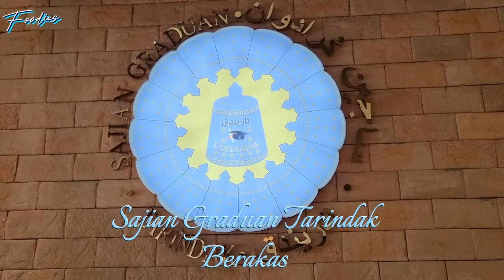Breakfast date at Tarindak Sajian Graduan, Berakas.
We meet, we talk as if the story has no ending. The ambience of the restaurant is quiet and peaceful. You don't feel disturbed at all even there other customers.

Good company, good food... Thanks a lot to Pg Amer & wife for the treat.